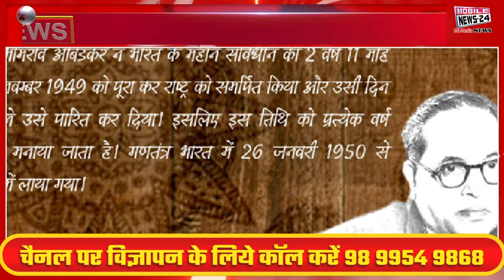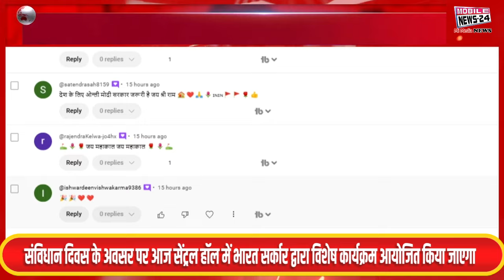26 Nov. आज की ताजा खबरें, Aaj ka news, Morning News, khas khabre, mukhya samachar, mobilenews24.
26 Nov. आज की ताजा खबरें, Aaj ka news, Morning News, khas khabre, mukhya samachar, mobilenews24.

आज है भारतीय संविधान दिवस इसी दिन संविधान सभा ने हमारे संविधान को वर्ष 1949 को स्वीकार किया था।

संविधान दिवस के अवसर पर आज सेंट्रल हॉल में भारत सरकार  द्वारा विशेष कार्यक्रम आयोजित किया जाएगा जिसमे राष्ट्रपति द्रौपदी मुर्मू, उपराष्ट्रपति जगदीप धनखड़ और प्रधानमंत्री नरेन्द्र मोदी शामिल होंगे और समारोह को संबोधित करेंगे

छत्तीसगढ़ सरकार की कैबिनेट बैठक आज होगी। इस बैठक की अध्यक्षता मुख्यमंत्री विष्णु देव साय करेंगे।

आज अयोध्या से जनकपुर के लिए प्रस्थान करेगी राम बारात

बिहार भाजपा आज धूमधाम से संविधान दिवस मनाएगी। इसके तहत प्रदेश कार्यालय से लेकर जिला कार्यालय तक समारोह का आयोजन किया जाएगा।

Today is Indian Constitution Day, on this day the Constituent Assembly accepted our Constitution in the year 1949.

On the occasion of Constitution Day, a special program will be organized by the Government of India in the Central Hall today in which President Draupadi Murmu, Vice President Jagdeep Dhankhar and Prime Minister Narendra Modi will attend and address the function.

The cabinet meeting of the Chhattisgarh government will be held today. This meeting will be chaired by Chief Minister Vishnu Dev Sai.

Ram Barat will depart from Ayodhya to Janakpur today.

Bihar BJP will celebrate Constitution Day with great pomp today. Under this, celebrations will be organized from the state office to the district office.